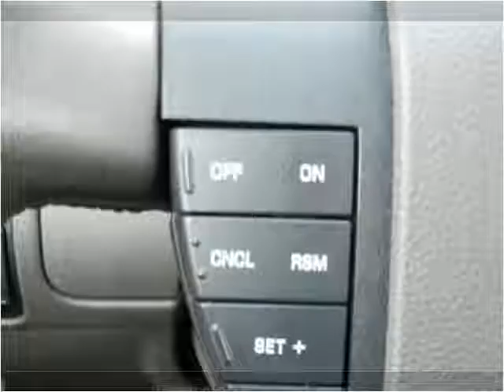2009 Ford Taurus Used Cars Louisville KY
This 2009 Ford Taurus is available from Craig and Landreth En Español.